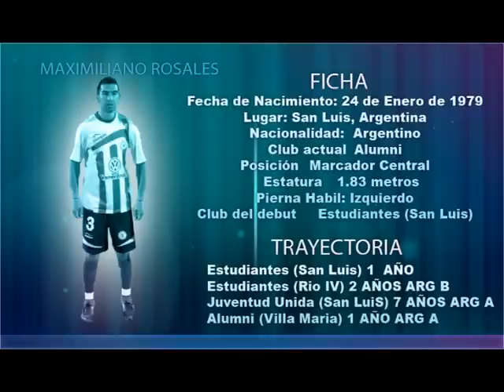Maximiliano Rosales Compacto Alumni Villa Maria